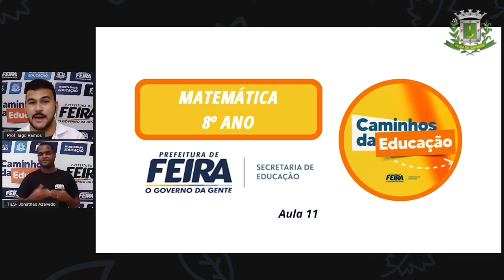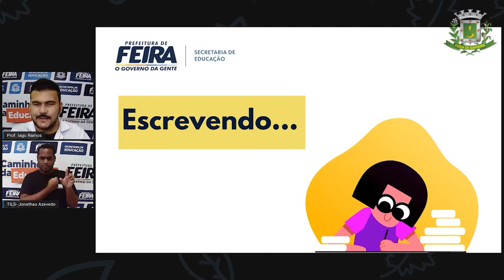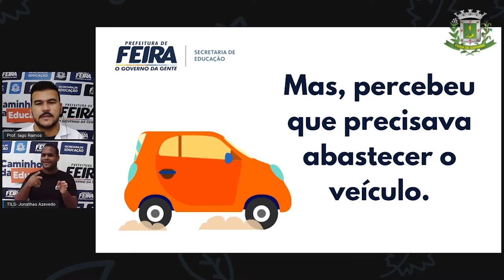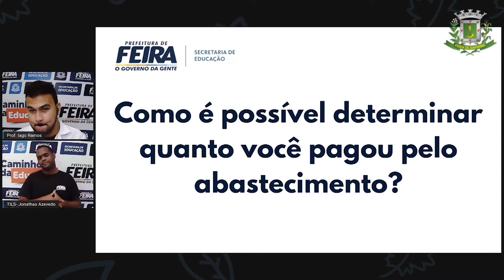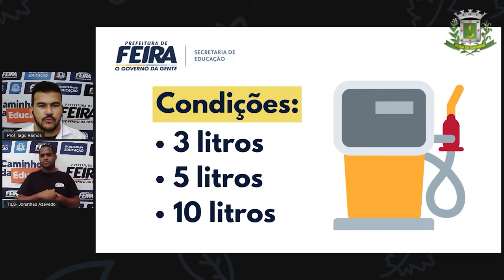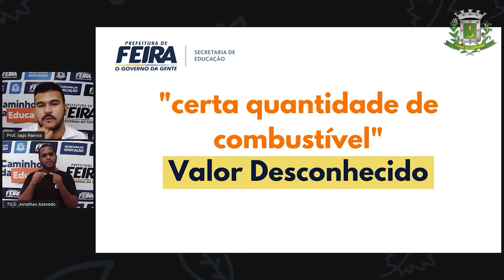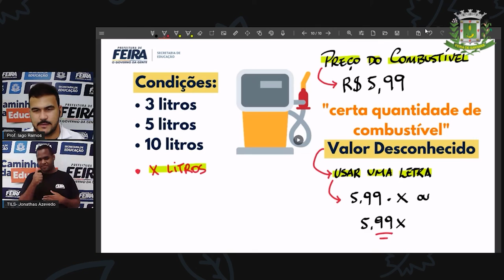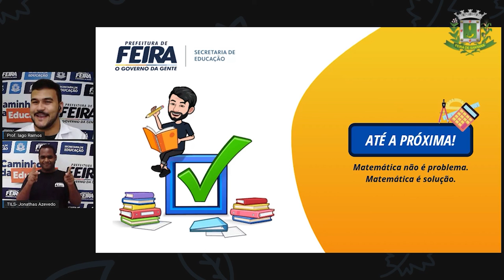8ºANO Aula 11 Prof Iago Ramos Matematica LINGUAGEM ALGÉBRICA PARTE 2